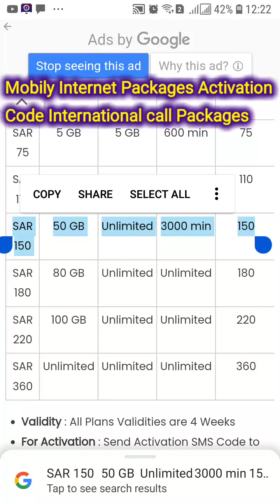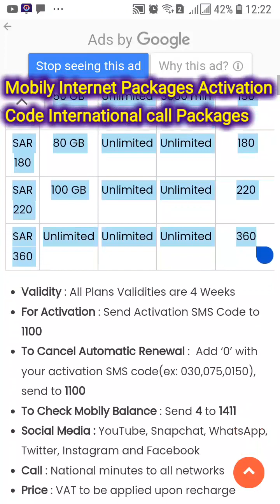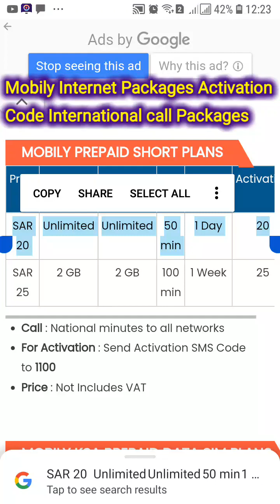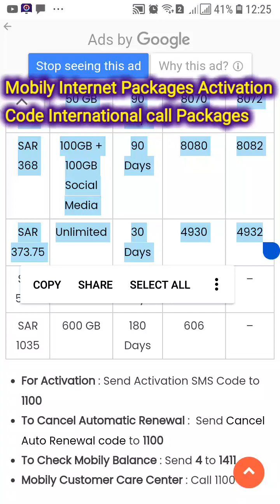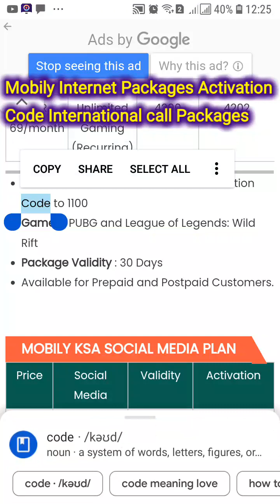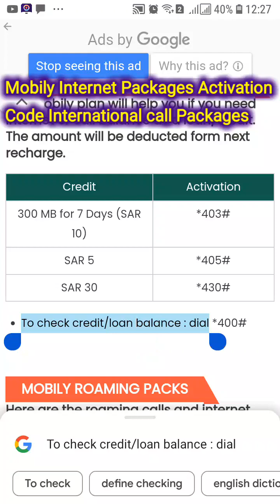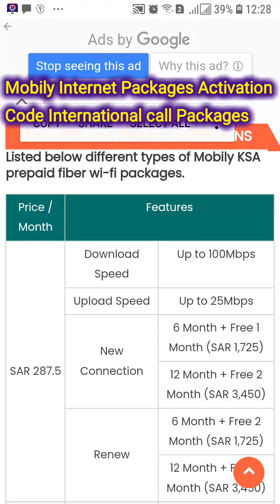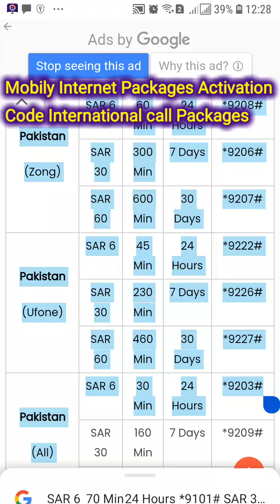Mobily Daily Weekly Monthly internet Packages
(Hi Friend )
        welcome to Infov Point Today
I Mobily internet all internet Packages national and international call offices daily Weekly Monthly Package for Mobily Saudi Arabia